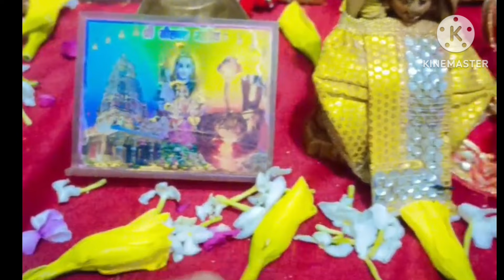लकड़ी के सिंदूरा से करें आसान उपाय | एकदम नया उपाय गौरी शंकर शिव महापुराण | लकड़ी के सिंदूरा बल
your Queries_

# पूजा यूट्यूब शिव भक्ति चैनल में आप लोगों का स्वागत है